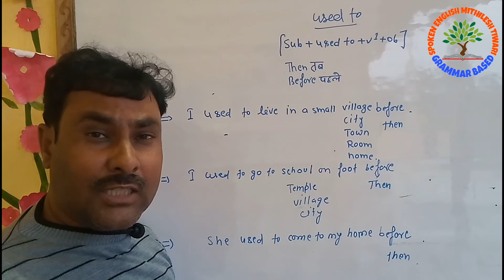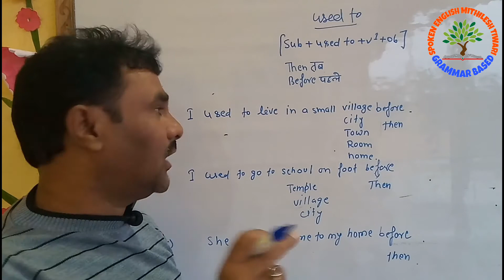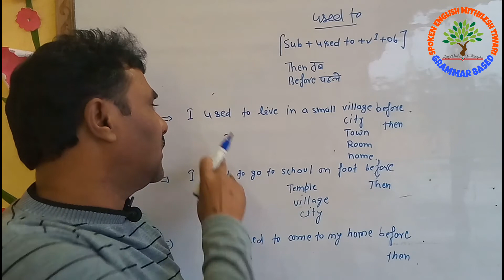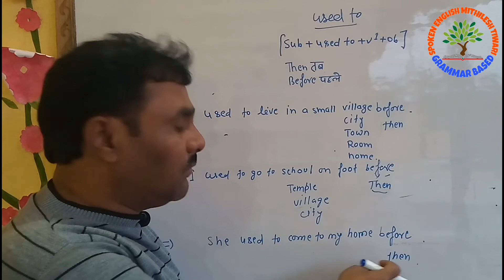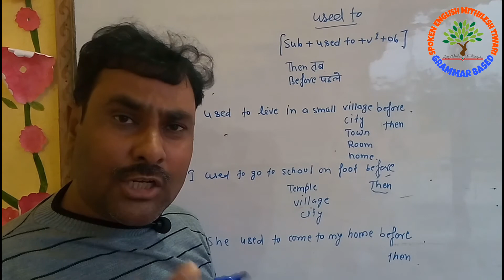Used to का प्रयोग past indefinite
important being and getting. So all knowledge for watched the full video. Thanks

UCM8GpSLkTzbmDNiwmHREev

l/UCM8GpSLkTzbmDNiwmHREevQ

becouse of
Due to
Inview of
By dent to